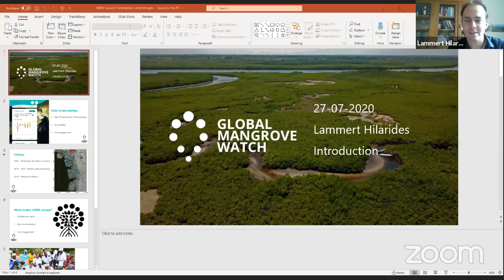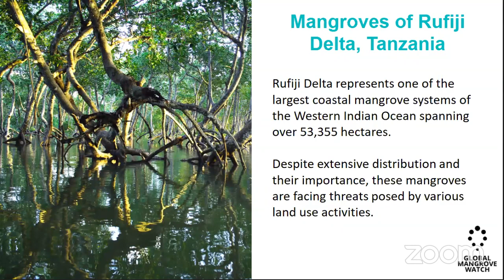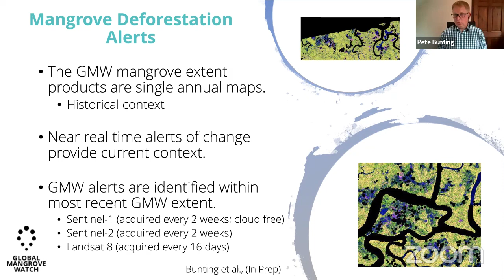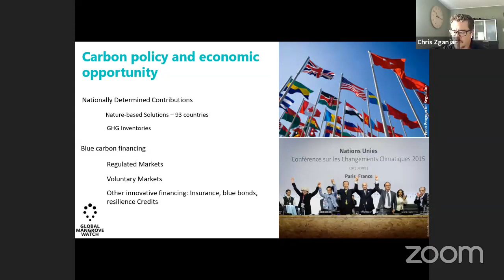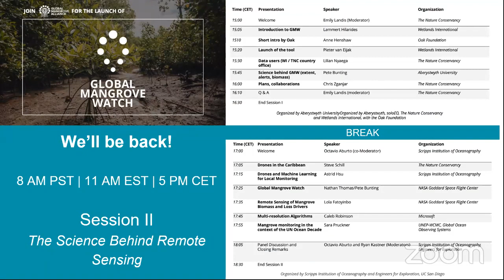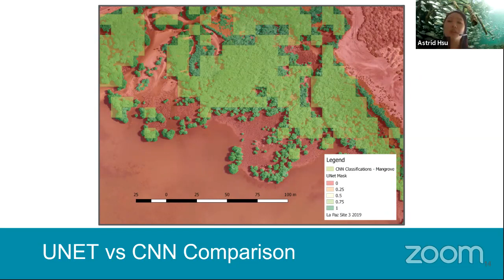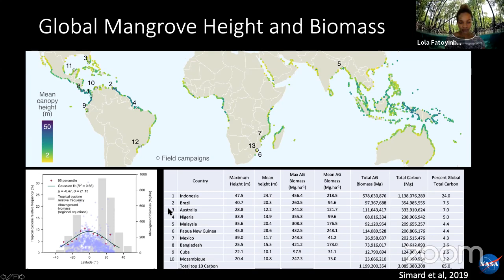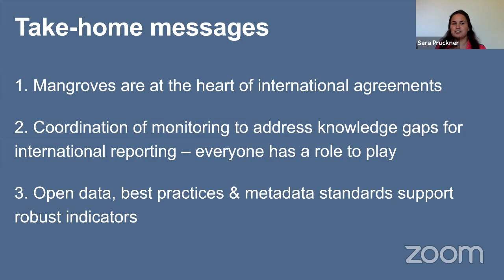Advances in Remote Sensing (Full Livestream) | Global Mangrove Alliance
Launch of the Global Mangrove Watch and a Discussion of Science

Session I hosted by Global Mangrove Alliance
Session II hosted by Scripps Institution of Oceanography and Engineers for Exploration, UCSD

For access to the Zoom webinar directly, click through to register

The Global Mangrove Alliance is rallying the world around mangroves and expanding the extent of mangrove habitat 20% by 2030.

Read more stories and initiatives around mangroves on our Knowledge Hub

Find the most recent mangrove news and science on our Mangrove map, updated weekly

Join the Global Mangrove Alliance to turn the tide on mangrove loss.